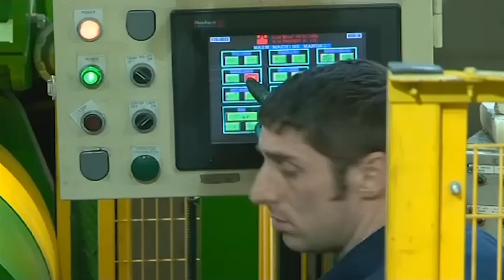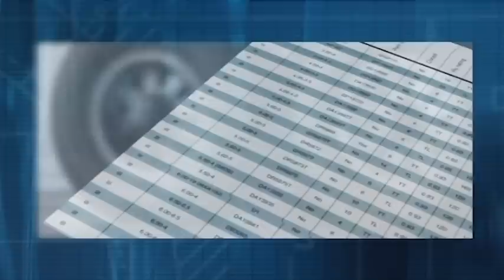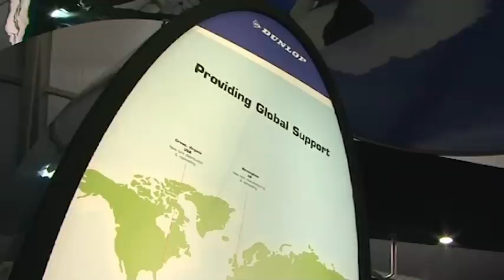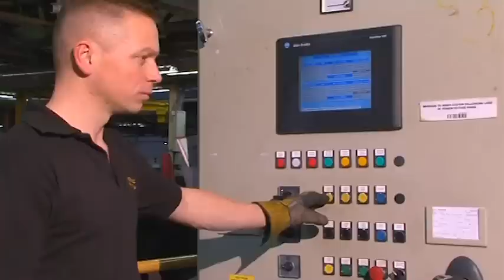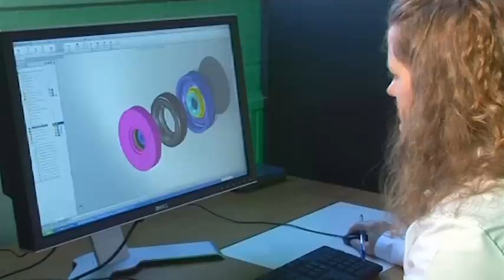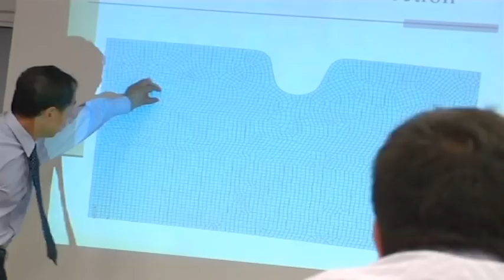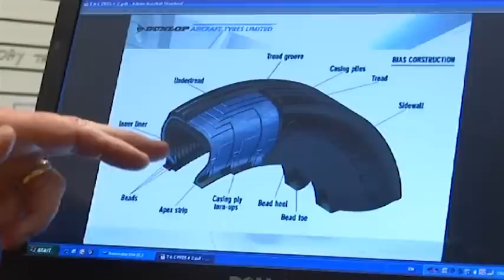Dunlop Aircraft Tyres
Major corporate video for tyre manufacturer. This film was shot on location in various location in the UK and China.